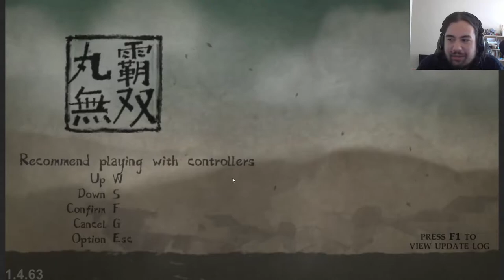Wanba Warriors. The greatest Wanba player in the world. Don't @ me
Wanba warriors! Step into a combat arena that plays like Getting Over it. Square off in duels of great skills and power. Utilizing hilarious swing based fighting, with a ridiculous powers to boot. Show your friends who is the true warrior.